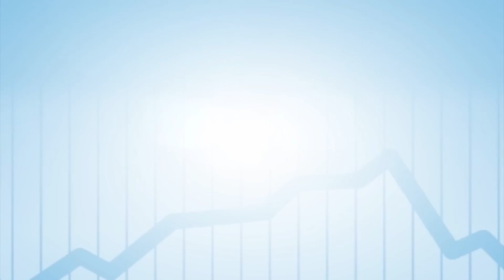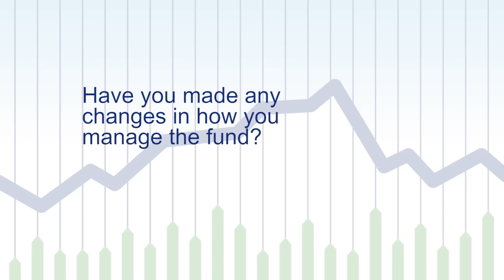Crisis: still the mother of invention?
Kristoffer Stensrud discusses the effects of the current crisis on the emerging markets.